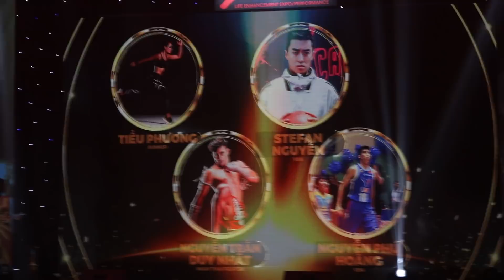Đang bắt banh ở Asiad, Bùi Tiến Dũng được xướng tên nhận giải Vận động viên của năm ở quê nhà